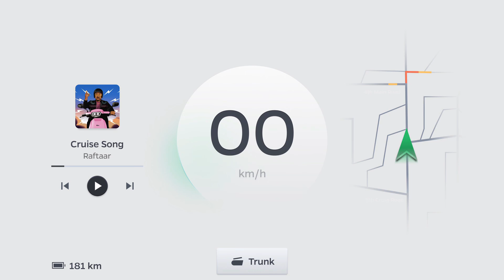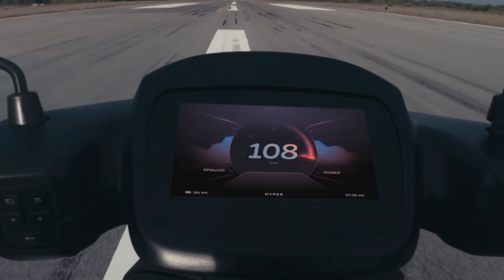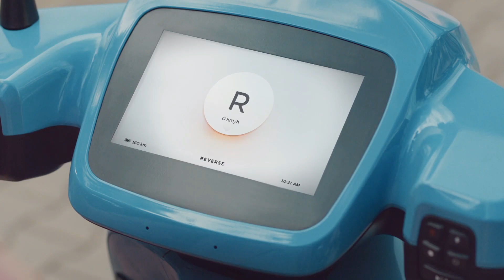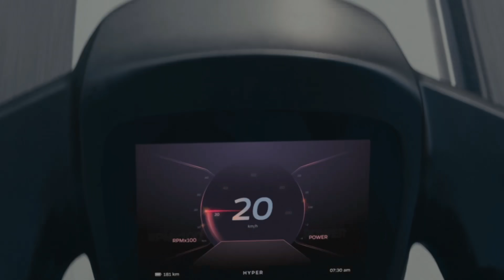Ola Electric Scooter⚡⚡ - Ola S1 & Ola S1 Pro - 5 Highlighting Feature | Watch Before You Buy | EMI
Hello Dosto,

Dosto aaj ke video me Ola S1 and Ola S1 Pro ki 5 Highlighting feature ke bare me apko pata hona chahiye buy krne se phele.

MotoVlogSetup:--

Editing Setup